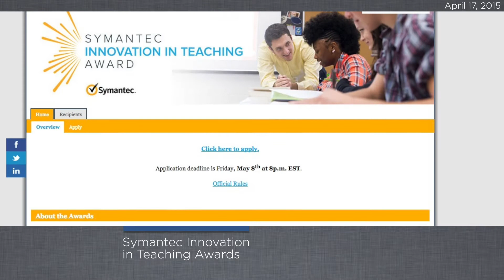Weekly Tie-Up | April 17, 2015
On the Tie-Up this week we celebrate an influential person, innovative teachers, a powerful story, and a true WOW moment. You don't want to miss this one.

Apply or nominate a Corps Member or alumni for a Symantec Innovation Award: symantecinnovationawards.com